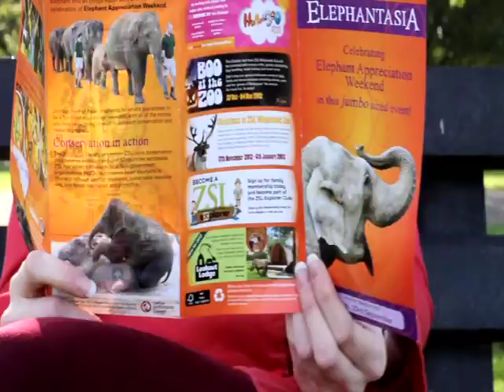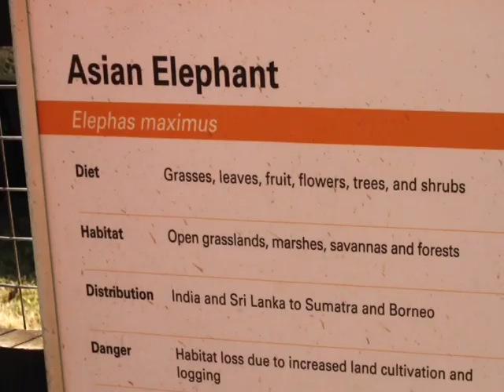Elephantasia Documentary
Media students worked alongside students of the Creative Industries Learning Area to produce a documentary celebrating a partnership between ZSL Whipsnade Zoo and Central Bedfordshire College for the Elephant Appreciation Weekend, entitled, Elephantasia.

Group members: Nessa Barron, Emma Coll, ricky Harris & Marta Raczynska